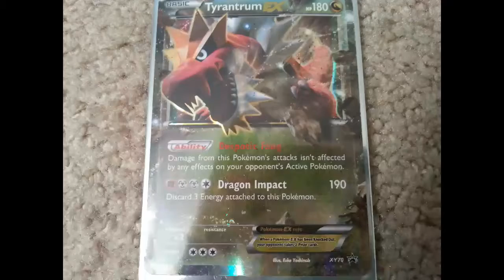My rarest (favorite) Pokémon cards (remake)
I made this video because my old one was crappy and needed a remake and I was bored.